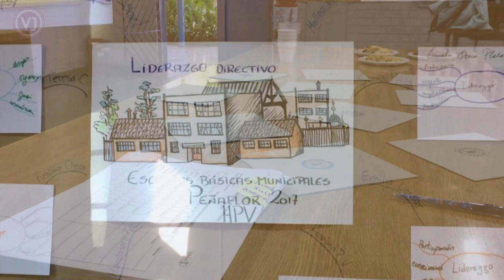Habilidades para la vida - Escuela Emilia Lascar